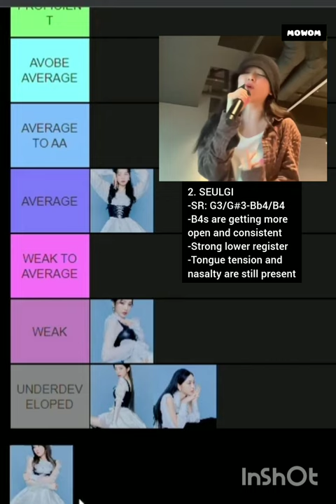RED VELVET VOCAL RANKING